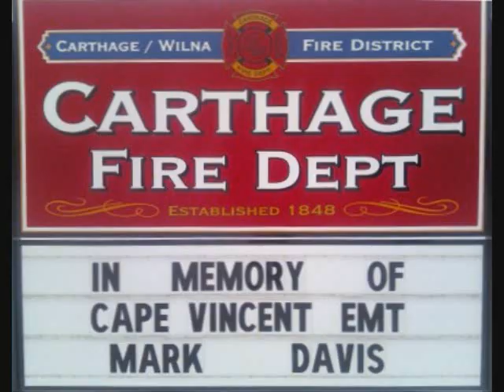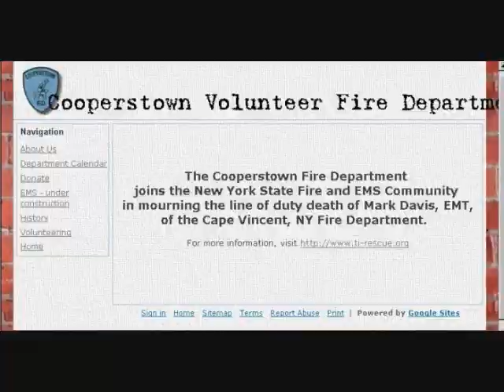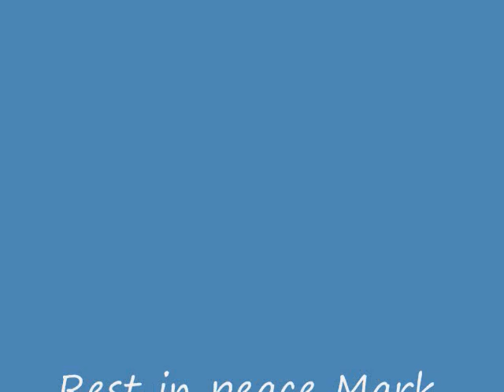A tribute to Mark Davis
A tribute to Mark Davis who was killed in the line of duty doing what he loved to do on Jan 31st 2009. Rest in peace brother.